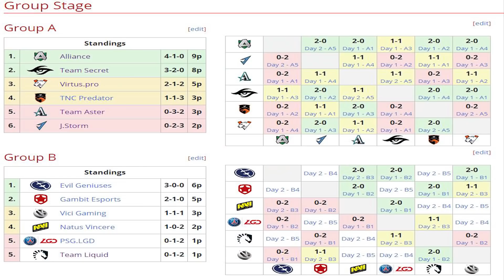ALLIANCE vs J.STORM [BO2] - ELIMINADOS "Increíble Rampage" - ONE Esports Singapore World PRO DOTA 2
3. Comenta con un numero del 1 - 500 con KuramaDota 😁😁
Nota: Solo comenta 1 numero por vídeo porque sino seras descalificado del sorteo.